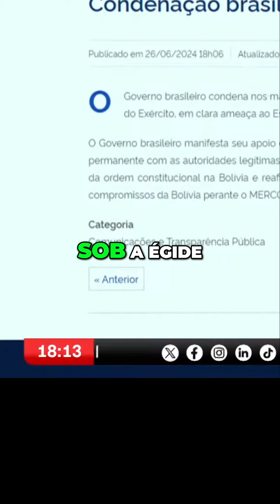Apelo do Brasil em Apoio à Democracia na Bolívia